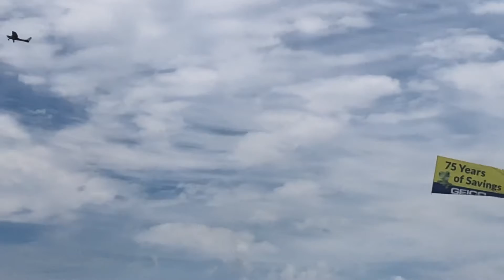En el mar 🌊 se disfruta la vida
Virginia Beach